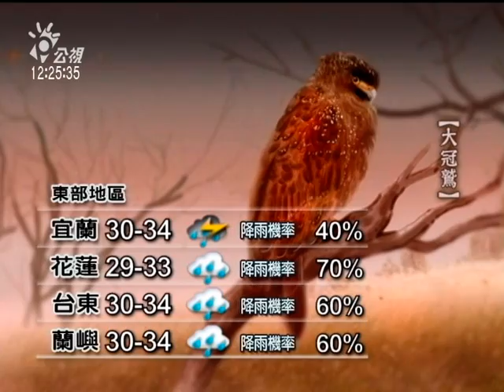20120609-公視中晝新聞-公視氣象.mpg